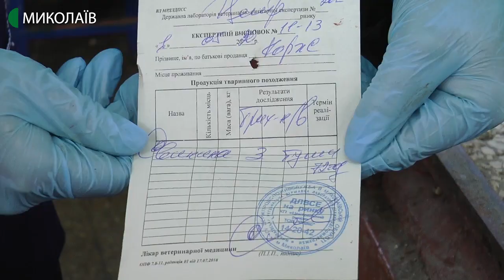На Миколаївщині деякі ринки відновили свою роботу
У Миколаєві після більш ніж місячної перерви запрацювали ринки, проте із обмеженнями та пропускним режимом.